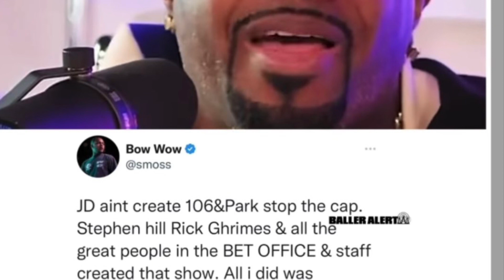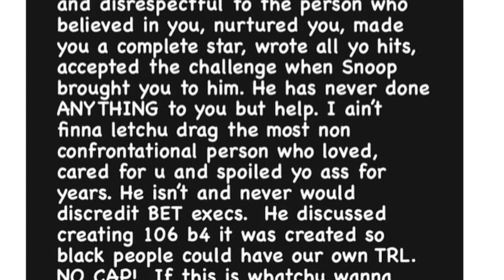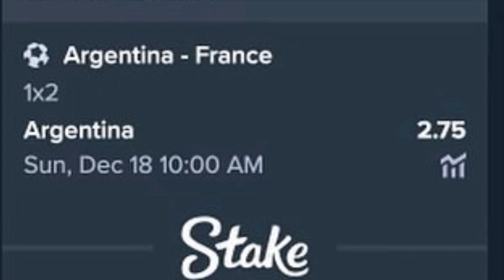Gunna Walmart Giveback CANCELED from snitch rumors, BOW WOW Diss JD and DaBrat GOES OFF